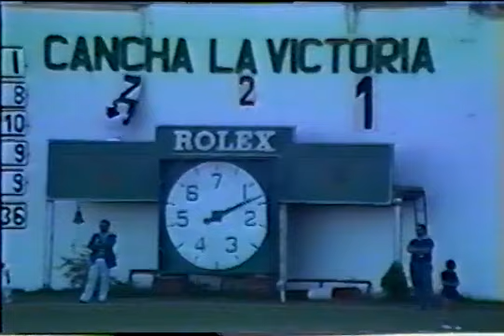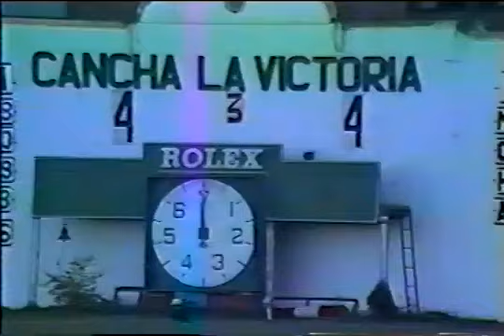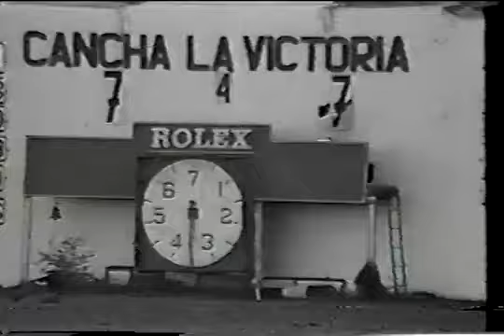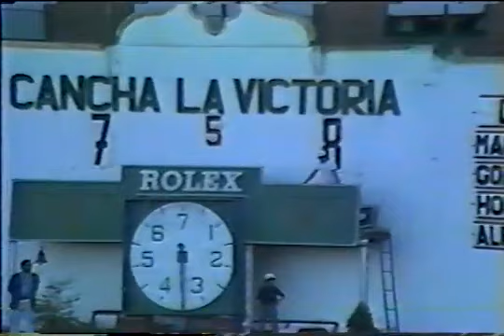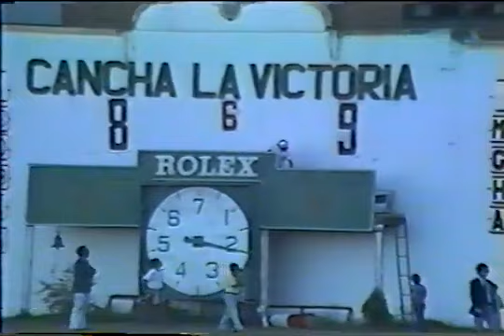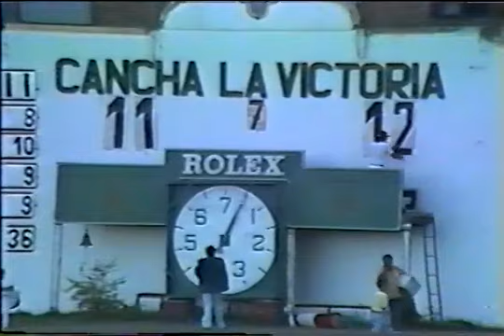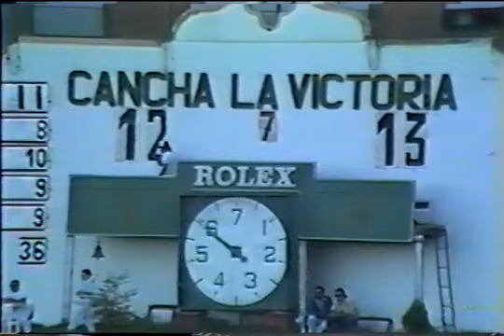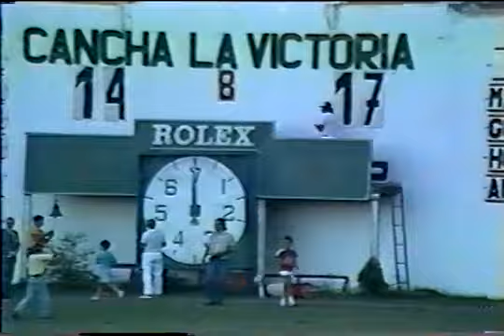Primer Chapaleufú vs Chapaleufú en Palermo (1986)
Histórico partido: primer Chapa vs Chapa en Palermo. Semifinal del Abierto de 1986. Chapaleufú II con Alberto Heguy (h.), Alberto Heguy, Daniel González y Eduardo Heguy. Chapaleufú con Marcos Heguy, Gonzalo Heguy, Horacio Heguy y Alex Garrahan.
Primera vez de Primos vs. Primos. Primera vez con SEIS Heguy en la cancha.
Video: Cucho Garrahan.